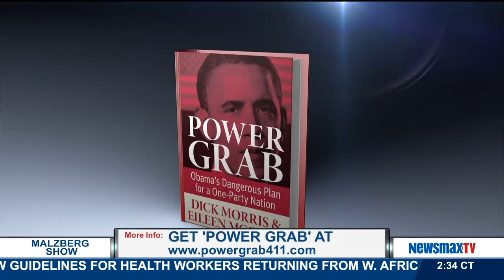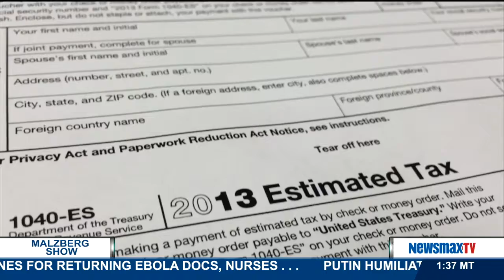Malzberg Panel - Roger Hedgecock & Rick Ungar | PART 2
host of "The Roger Hedgecock Show," Roger Hedgecock, and co-host of "Steele & Ungar" and senior political contributor for Forbes.com, Rick Ungar